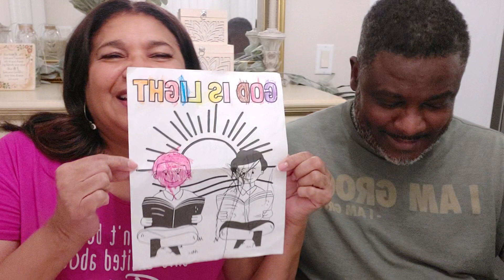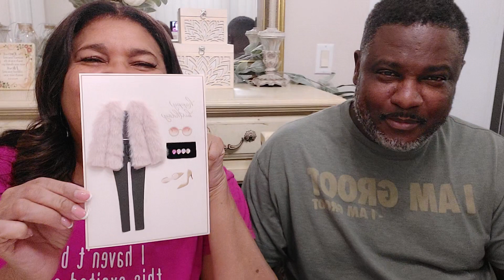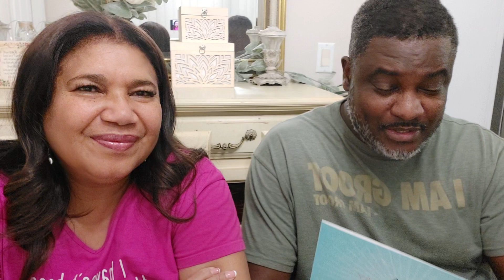October 15, 2023